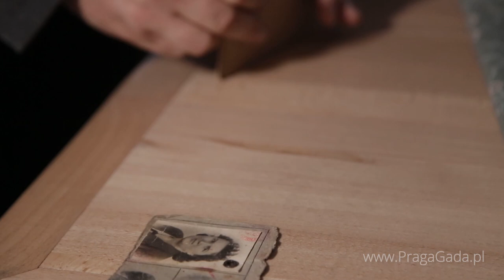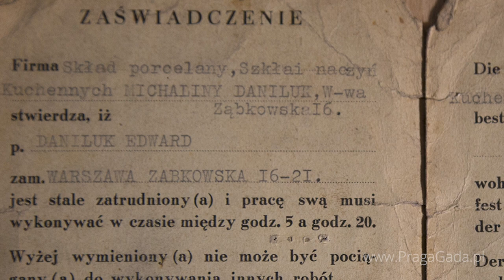PRAGA GADA. O wspomnieniach z porcelany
Pani Mira wspomina atmosferę na warszawskiej Pradze tuż przed wojną i incydent z powstania warszawskiego na Pradze.

::: Rozmówcy: Mira Bakalarska
::: Prowadzenie wywiadu:
Przemysław J. Olszewski [Fundacja Animacja],
::: Autor zdjęć : Adam Soboń
::: Montaż : Adam Soboń
::: Warszawa Praga, listopad 2018.